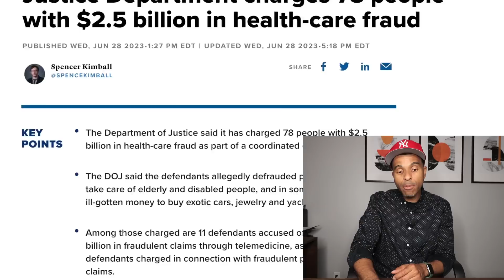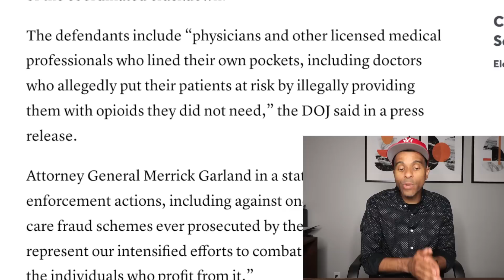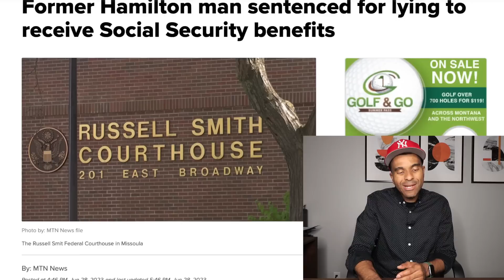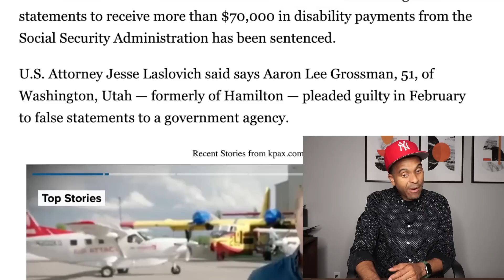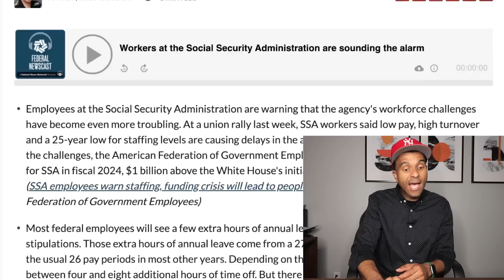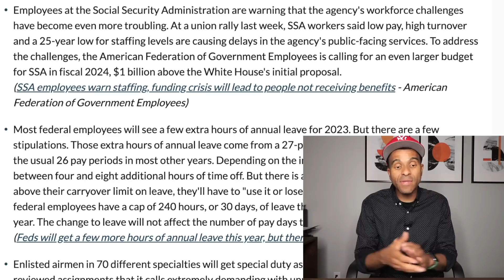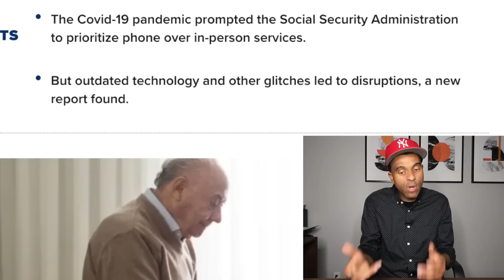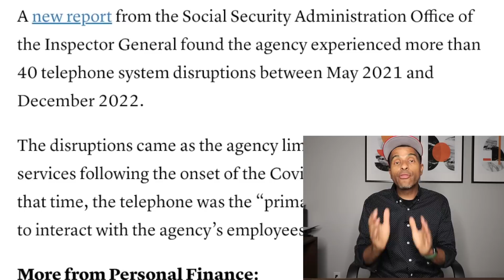DON'T IGNORE: DRASTIC WARNING for SENIORS, SOCIAL SECURITY About Payments, SSA SSI SSDI VA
77" Tripod
Drastic warning for Seniors Social Security about payments benefits SSA SSI SSDI VA SNAP EBT food COLA increase 1 billion budget 12 free stocks investing free cash money